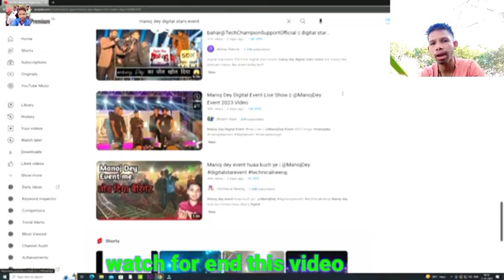Manoj Dey Dijital event me kya huaa (असली शचाई ) Moin Sultan